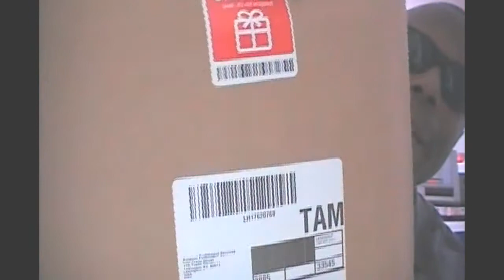KINDLE FIRE HD ON DECK FOR MARCH 1ST taRNished BOOK LAUNCH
THE KINDLE FIRE HD HAS LANDED - THE KINDLE FIRE HD HAS LANDED

March 1, 2014  heralds the release of the blockbuster novel taRNished.  Serial Killer Dale, RN, a true Healthcare villain will make his debut and I will be giving away ONE FREE KINDLE FIRE HD to a lucky person who has met all the requirements.

Your odds of winning are better than the lottery.  FIRST YOU HAVE TO MAKE SURE YOU HAVE AN AMAZON ACCOUNT.  This WILL BE verified.  If you don't have an AMAZON ACCOUNT don't waste your time.

Be looking for further details.  If you are my facebook friend, I will be sending you a personal inbox message (as many as allowed per day by FACEBOOK).

FOLLOW THE INSTRUCTIONS WHEN YOU GET THEM.  YOU WILL NOT WIN IF YOU DO NOT FOLLOW INSTRUCTIONS AND THE FIRST INSTRUCTION IS TO HAVE AN AMAZON ACCOUNT BY MARCH 1ST.